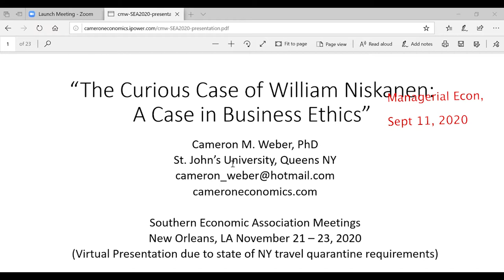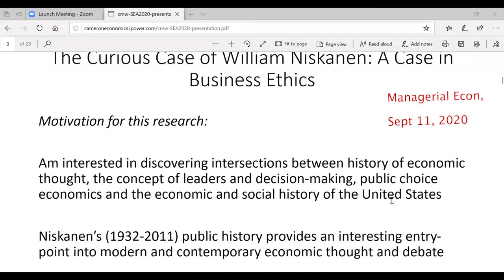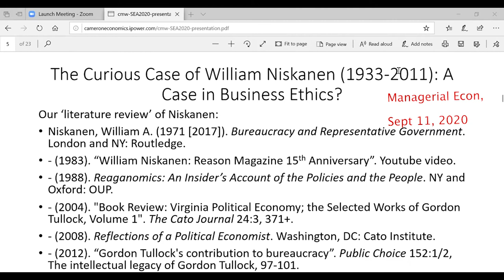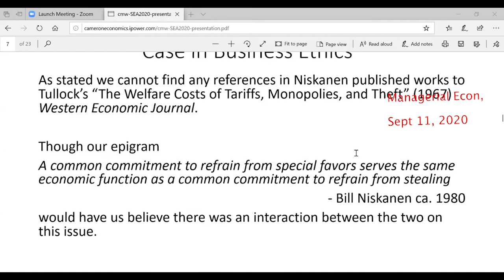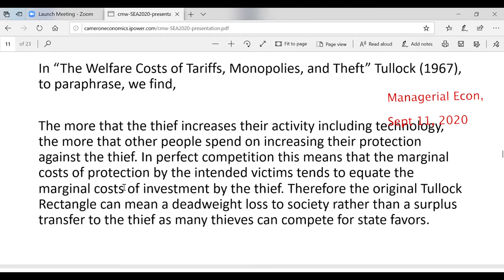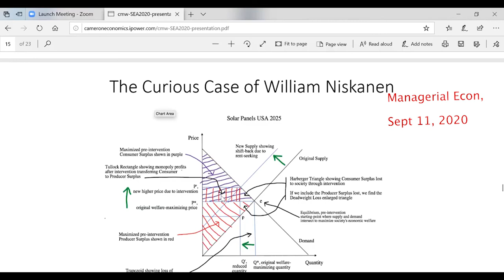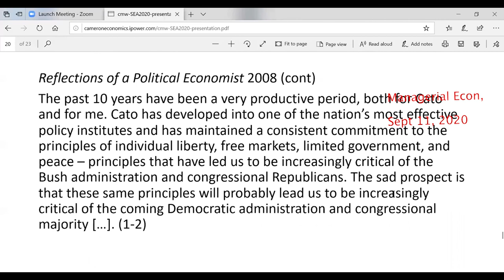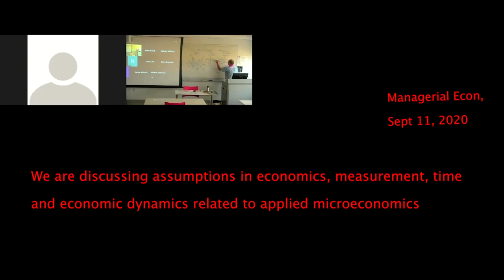Niskanen SEA presentation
Managerial Economics
On Rent-seeking, Leadership, and a life well-lived